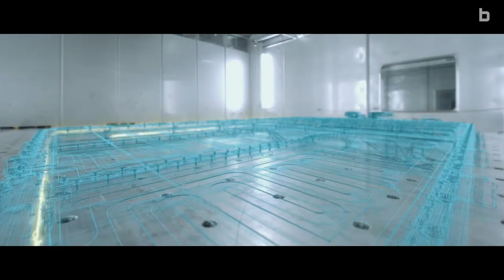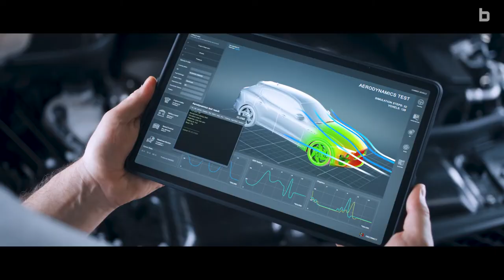Our new image film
Today we are finally able to present our new image film – the project that came from our heart! Our colleagues have portrayed their views of Bertrandt in an authentic, close, and personal way. We think it's absolutely a success! Take a look and get to know us better. Goosebump moments are guaranteed ✨

Do you want to know more about our brand and all services? You can find all the details on our new